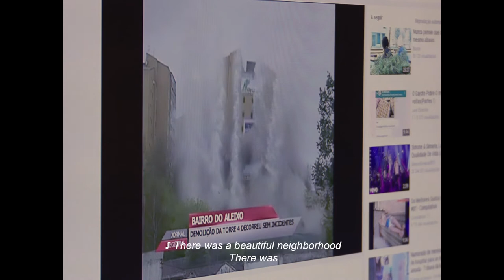Our Land, Our Altar | Trailer | BELDOCS 2021